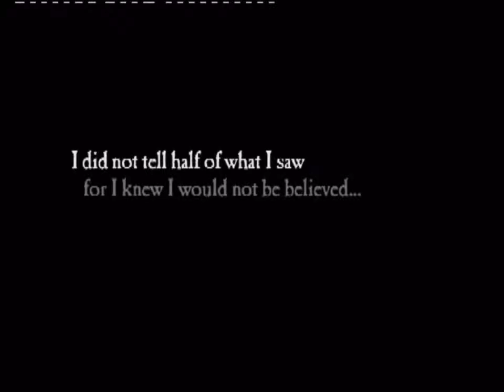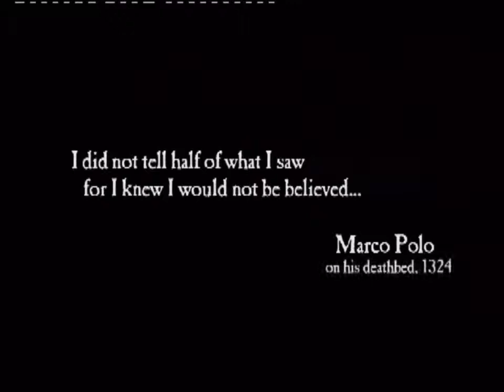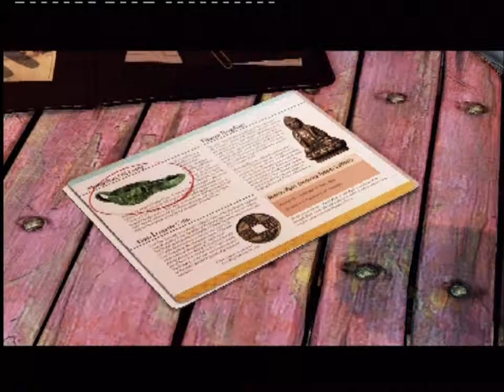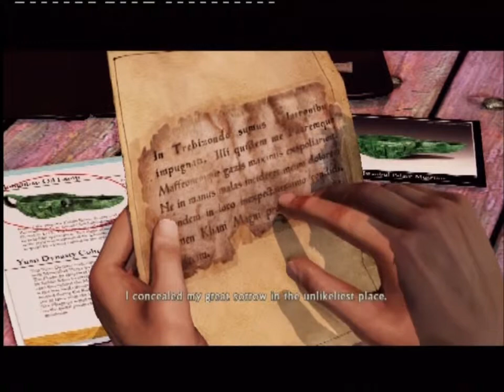Tom Plays: Uncharted 2 Episode 1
Well here he is once more, Playing another awesome game and completely hating every second of it, one day i'll do a mirror video and make up for this naughty dog, I promise, watch in hd and subscribe/like/comment please people, peace out.